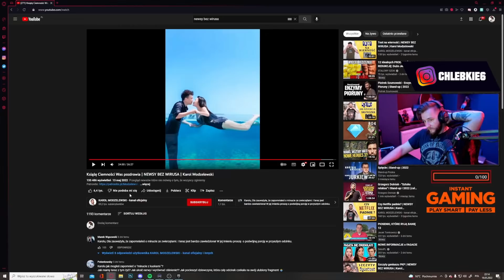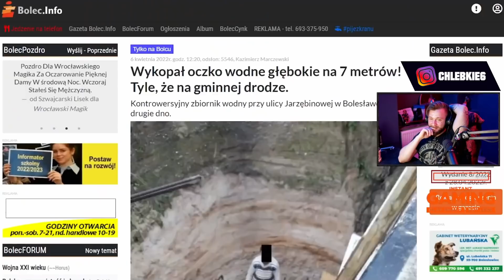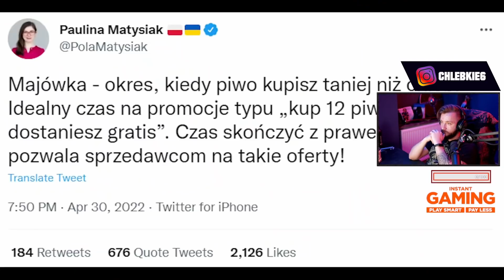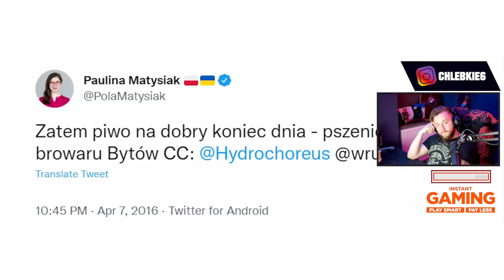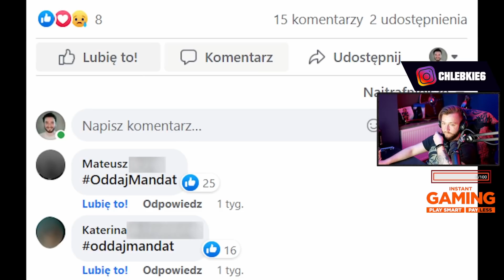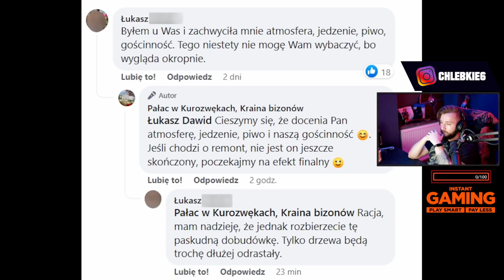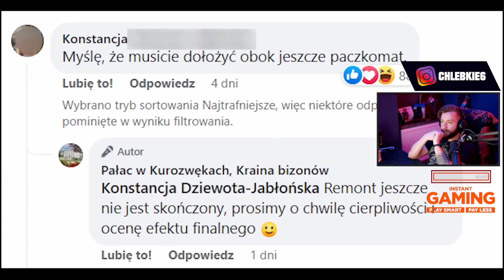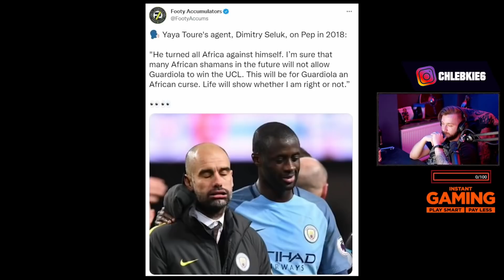Diabeuu ogląda Klątwy - jak rzucać je skutecznie | NEWSY BEZ WIRUSA | Karol Modzelewski